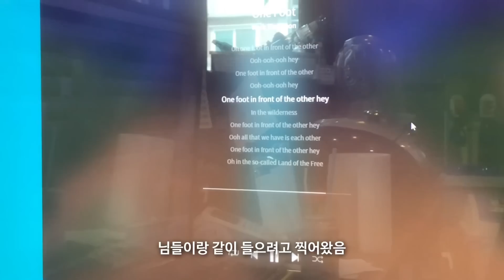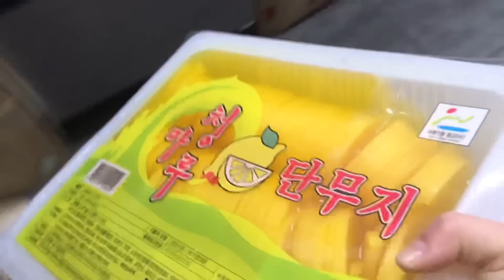[vlog] 피시방 알바 브이로그/신라면(안 셔요)